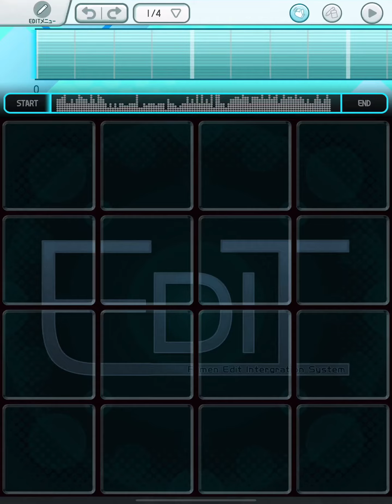[jubeat app][ユビート] HAPPY limelight EXT 譜面確認 [Lv 8]